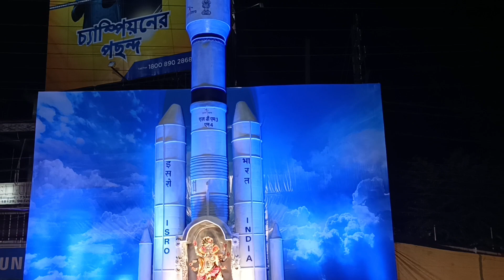Biswakarma Puja featuring Chandrayan || Teesta Pally || Siliguri